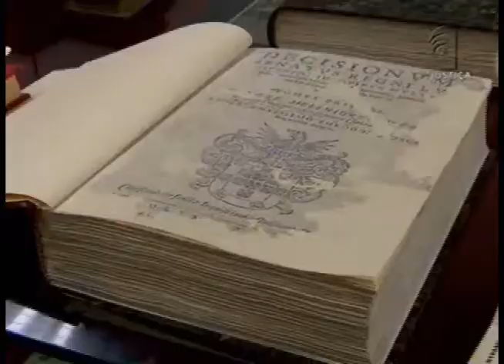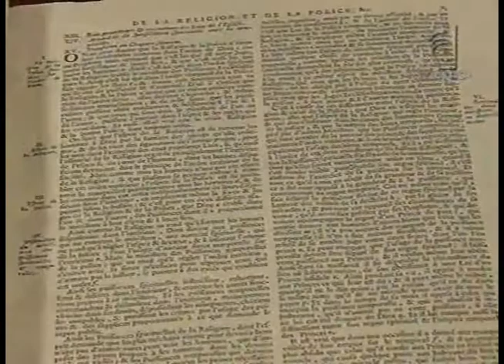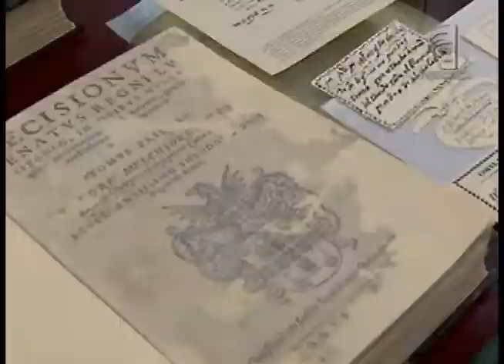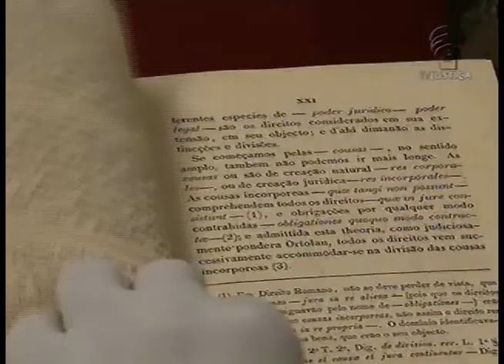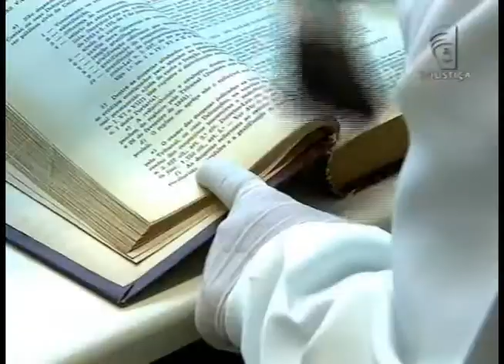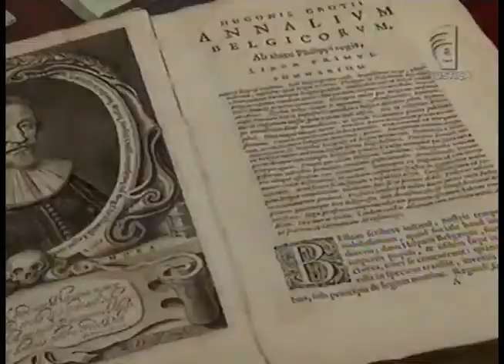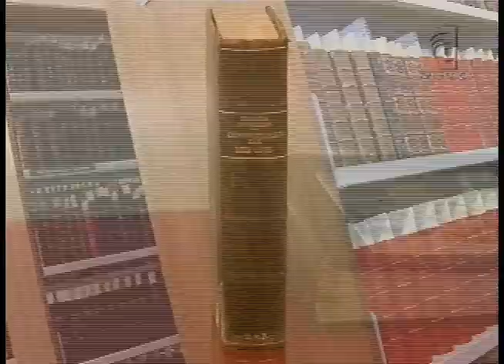Jornal da Justiça 2ª Edição - Curiosidades Biblioteca STJ (28/01/2016)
A Biblioteca “Ministro Oscar Saraiva”, do Superior Tribunal de Justiça, foi criada em 1948, no Rio de Janeiro. Em 1970, teve seu acervo transferido para Brasília e, no ano seguinte, passou a integrar o STJ.